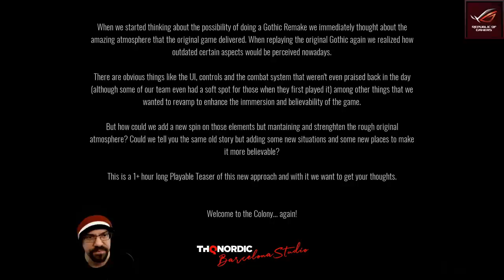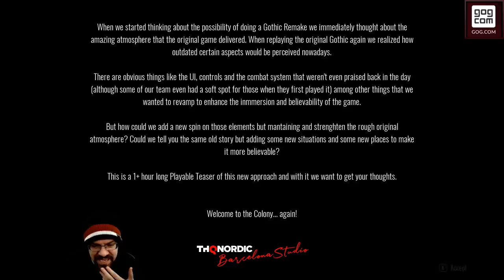Let's Play The Gothic Remake Demo With CohhCarnage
Cohh takes a look at the Gothic 1 Remake Demo.